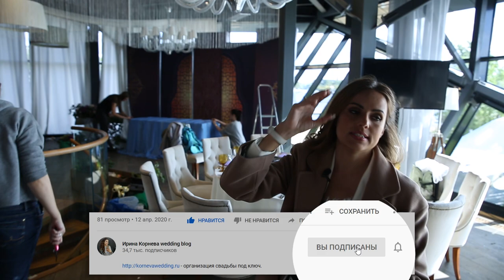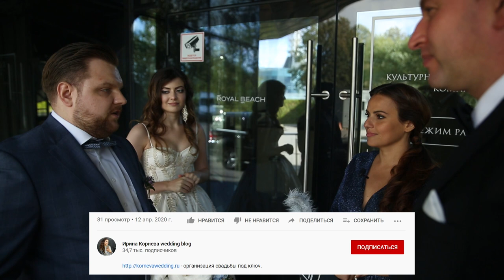Свадьба Принца в тематике Арабская ночь. Часть 1. Репортаж со свадьбы в Санкт Петербурге.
- мастер-класс только для свадебных организаторов - твой подарок для невест

Привет, мои невесты! Продолжаю монтировать репортажи со свадьбы, и в этот раз на очереди у нас свадьба в Санкт Петеребурге.
Удивительная история, назвала я эту свадьбу не просто так, свадьба Принца. У нас действительно жених был Принц, это у него фамилия такая.
Ну раз свадьба Принца, подумав и поразмышляв, решили взять свадебную тематику Арабская ночь.
В первой части я показываю зал таким, какой он был прямо с самого начала, в общем пустой и в бардаке.
В следующих частях я покажу выездную регистрацию, кстати выездную регистрацию на этой свадьбе буду проводить я.
Ещё покажу уже готовый оформленный зал, покажу торт, ну и ещё несколько закулисных секретов.
А сейчас приглашаю присоединиться к просмотру. Очень приветствую вашу активность, нужны ваши комментарии, ваши лайки или дизлайки, но лучше лайки, а то я расстраиваюсь :-))